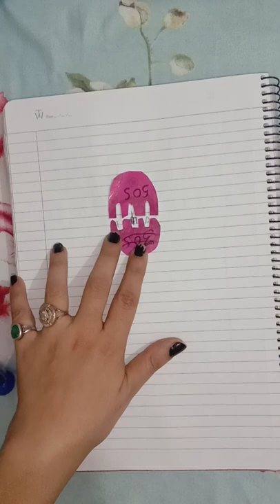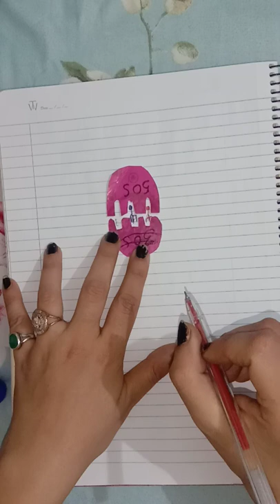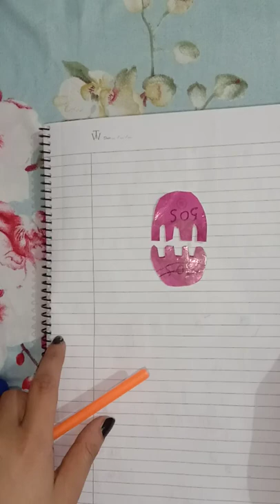translation part 2